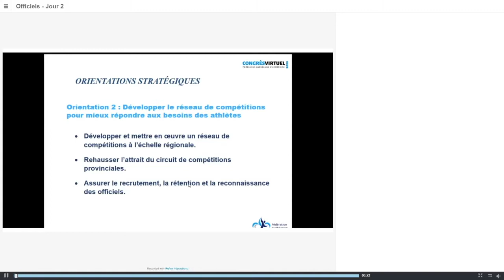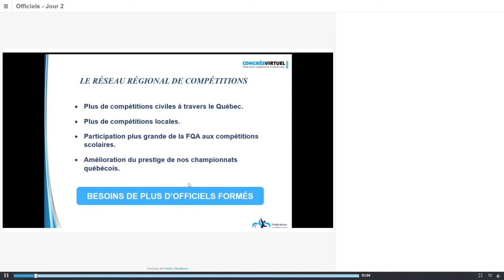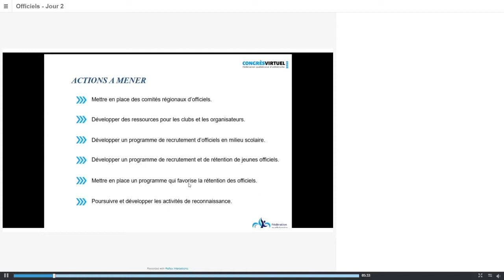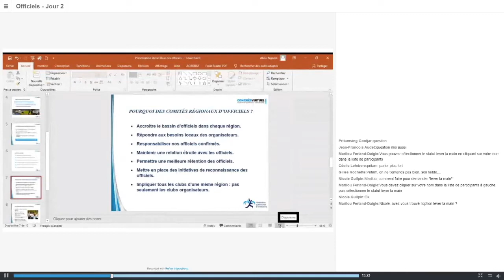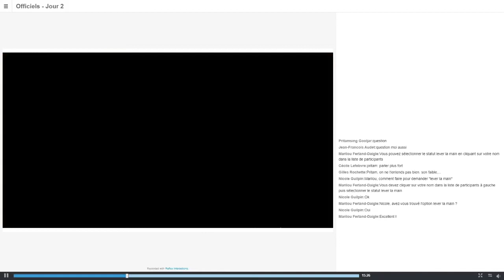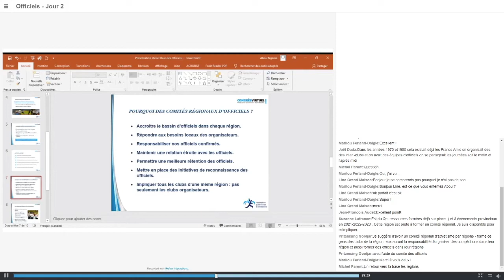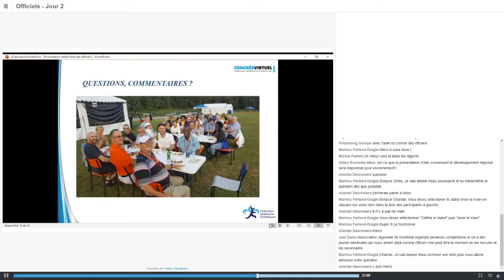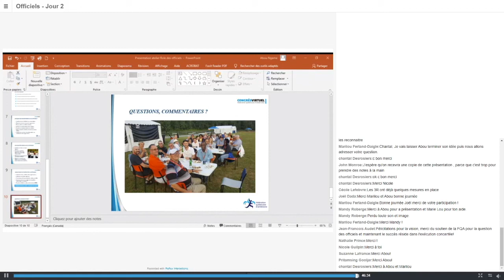Congrès virtuel 2020- Le rôle majeur des officiels dans le nouveau plan stratégique de la FQA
Le rôle majeur des officiels dans le nouveau plan stratégique de la FQA

Abou Ngame
Directeur au développement sportif à la FQA

Présentation de la place des officiels dans la réalisation du nouveau plan stratégique 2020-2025 de la FQA. Elle sera accompagnée de discussions avec les officiels sur leur implication au cours des prochaines années.